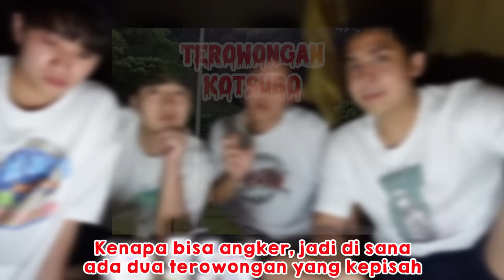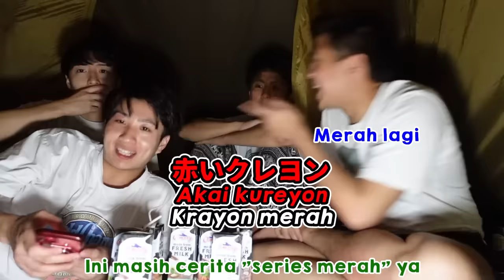CERITA URBAN LEGEND & HORROR BARENG WASEDABOYS WAKTU CAMPING!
Konnijiwa! Waktu camp bareng WasedaBoys kemarin, kita sempet cerita2 dan ngobrol2 tentang cerita horror dan urban legend di Jepang dan Indonesia. Seru banget tapi tegang juga wkwkwk, apalagi udah malem2 gelap gitu, makin semriwing jiwa wkkwkwk. Selamat menonton! Semoga bermanfaat dan menghibur yah! Mantappu jiwa!!

Mau minum susu yang ngga bosenin? Sekarang kamu bisa nikmatin 12 rasa susu dari Cimory UHT Milk! Rasanya udah pasti enak & creamy banget. Apalagi buat kamu kaum anti ribet, sekarang Cimory UHT Milk udah dapat dibeli di e-commerce kesayangan kamu loh! Yuk, klik link dibawah ini.

MANTAPPU JIWA!!